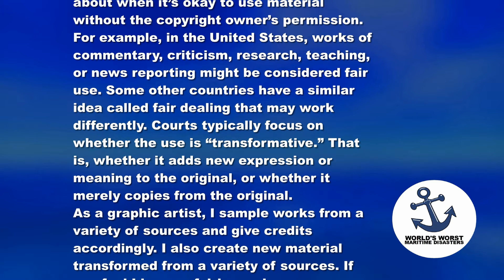4K: SS NORMANDIE: The Queen of the Sea. The French built the first electric boat. No suprise!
The SS Normandie was a French ocean liner built in Saint-Nazaire, France, for the French Line Compagnie Générale Transatlantique (CGT). She entered service in 1935 as the largest and fastest passenger ship afloat, crossing the Atlantic in a record 4.14 days, and remains the most powerful steam turbo-electric-propelled passenger ship ever built. According to Wikipedia, her novel design and lavish interiors led many to consider her the greatest of ocean liners. Despite this, she was not a commercial success and relied partly on government subsidy to operate. During service as the flagship of the CGT, she made 139 westbound transatlantic crossings from her home port of Le Havre to New York.

Normandie held the Blue Riband for the fastest transatlantic crossing at several points during her service career, The Blue Riband is an unofficial accolade in the form of a cup given to the passenger liners crossing the Atlantic Ocean in regular service with the record highest speed. During this time, the RMS Queen Mary was her main rival. Ocean liners in the early 20th century had large steerage-class compartments where immigrants from Europe could cheaply immigrate to the new world. When the U.S. closed the door on most immigration in the early 1920s, steamship companies ordered vessels built to serve upper-class tourists instead, particularly Americans who travelled to Europe to escape the Prohibition of alcohol.
Companies like Cunard and the White Star Line planned to build their own superliners to rival newer ships of the day. Such vessels included the record-breaking German-built Bremen and Europa. The French began to plan their own superliner. On 29 October 1932 – three years to the day after the stock market crash – Normandie was launched in front of 200,000 spectators. The 27,567-ton hull that slid into the Loire River was the largest launched and the wave washed up the shoreline and over several hundred spectators, but with no injury. PAUSE The boat was christened by Madame Marguerite Lebrun, wife of the President of France. Normandie was outfitted until early 1935, when her interiors, funnels, engines, and other fittings put in to make her into a working vessel.
Finally, in May 1935, Normandie was ready for trials. The superiority of the hull was immediately visible: hardly a wave was created off the bulbous bow. PAUSE The ship reached a top speed of 32.125 knots (59.5 km/h) and performed an emergency stop from that speed in 1,700 m (5,577 ft) solely because of the electric motors that turned the propellers. PAUSE In addition to hull design which let her attain speed at far less power than other big liners, Normandie had a turbo-electric transmission, with turbo-generators and electric propulsion motors CGT chose turbo-electric transmission for the ability to use full power in reverse, and because, according to CGT officials, it was quieter and more easily controlled and maintained than traditional steamships.
 The French always ahead on technology had installed an early form of radar to prevent collisions with other vessels or icebergs. PAUSE The luxurious interiors were designed in Art Déco and Streamline Moderne style. Many sculptures and wall paintings made allusions to the province of France for which Normandie was named. PAUSE Drawings and photographs show a series of vast public rooms of great elegance.
Normandie's voluminous interior spaces were made possible by having a unique French design, the funnel intakes split to pass along the sides of the ship, rather than straight upward. PAUSE Most of the public space was devoted to first-class passengers, including the dining room, first-class lounge, grill room, first-class swimming pool, theatre and winter garden. The first-class swimming pool featured staggered depths, with a shallow training beach for children. The children had a separate dining room decorated by Jean de Brunhoff, who covered the walls with Babar the Elephant and his entourage. The interiors were filled with grand perspectives, spectacular entryways, and long, wide staircases. First-class suites were given unique designs by select designers.
Sadly, the Normandie only sailed for four and one half years as the curtain of war was sliding across Europe.

Fearing the Germans would take her if she returned to occupied France, Normandie was seized by U.S. authorities at New York and renamed USS Lafayette. In 1942, the liner caught fire while being converted to a troopship, capsized onto her port side and came to rest on the mud of the Hudson River at Pier 88, the site of the current New York Passenger Ship Terminal. PAUSE Although salvaged at great expense, restoration was deemed too costly and she was scrapped in October 1946. A sad end to the Queen of the seas. LONG PAUSE